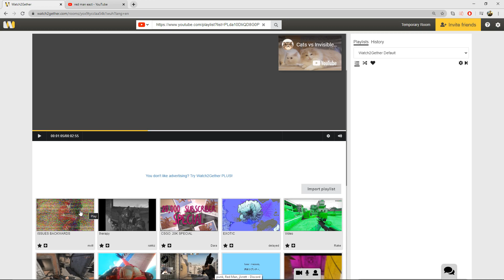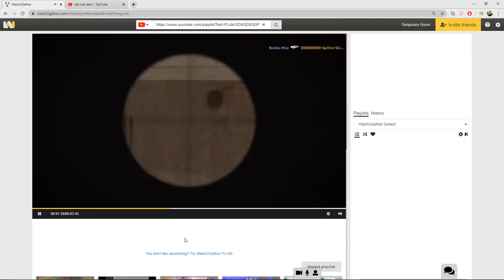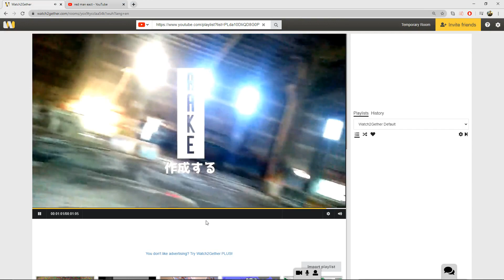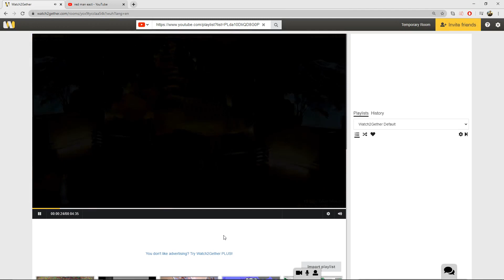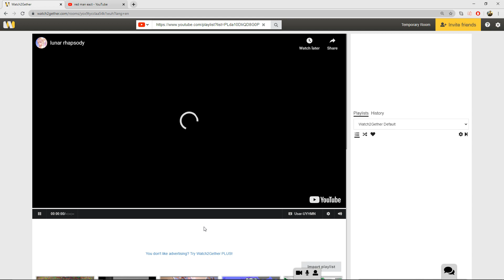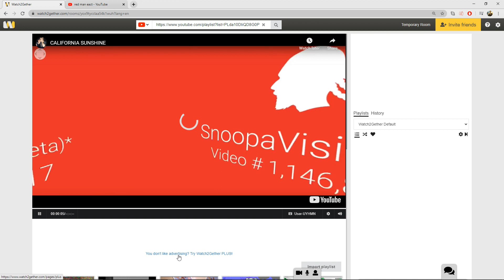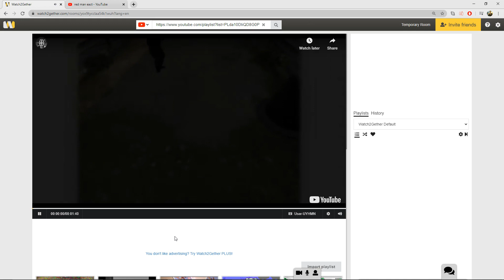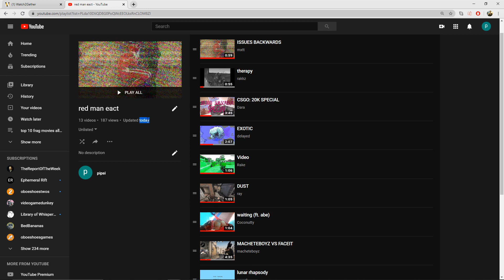Red Man watches frag vids SEX N DRUGS EPISODE 12